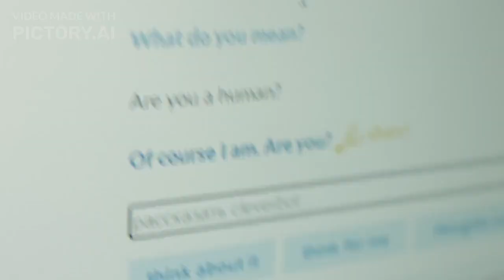How AI is Revolutionizing Content Creation for Educators and Course Creators 🚀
🚀 AI is changing the game for educators & course creators! From saving time on content creation to personalizing learning experiences, AI is helping creators work smarter, not harder. But can we keep the personal touch alive? 🤖✨💡 Let's dive into how AI can supercharge your content while staying authentic.